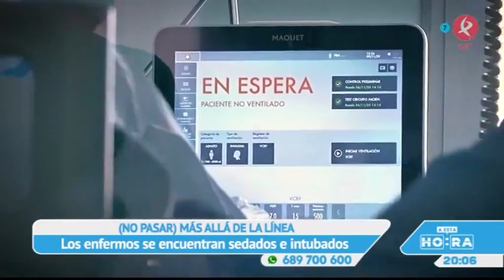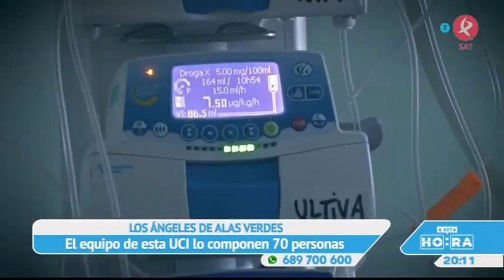Una experiencia difícil de olvidar en una UCI covid | A esta hora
Uno de nuestros equipos entró en la UCI covid del hospital San Pedro de Alcántara de Cáceres. Ha sido una experiencia intensa. Te contamos cómo trabajan los sanitarios contra el virus y cómo los enfermos luchan por salir adelante.